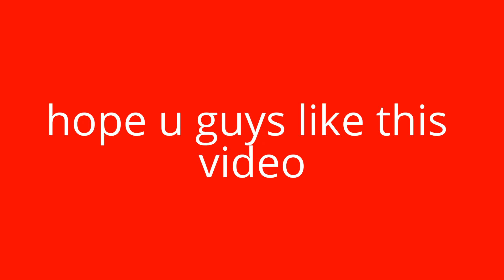star spangle banner